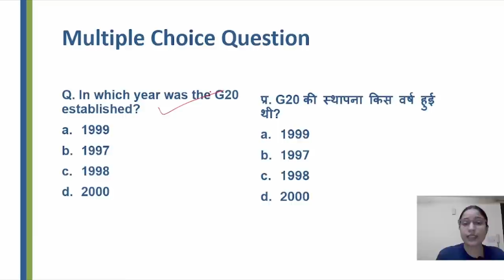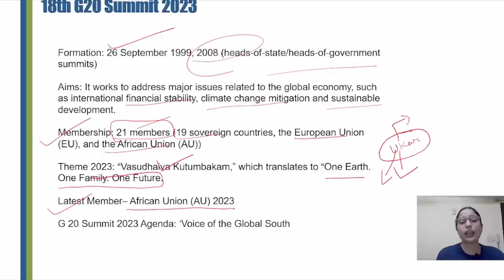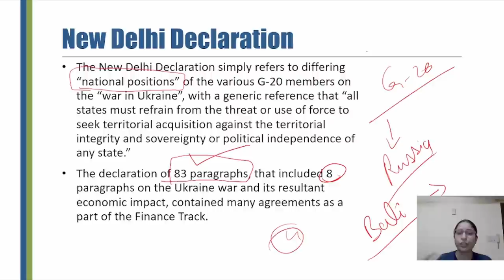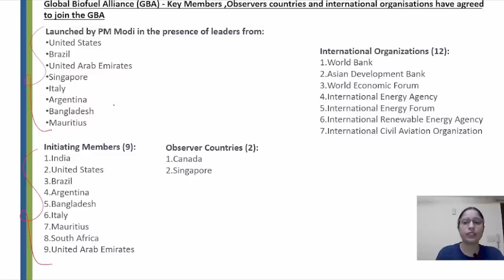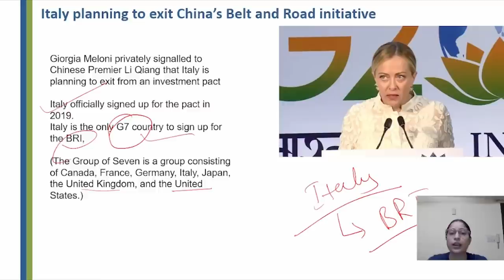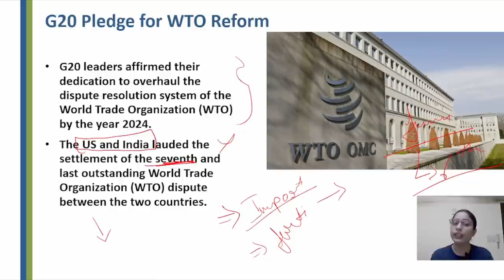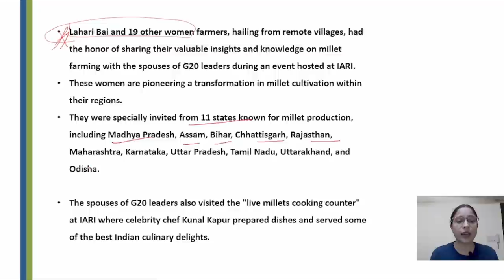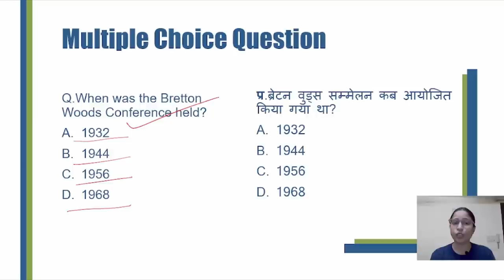G20 Summit 2023 | Important Outcomes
What is New Delhi Declaration?
What is the Global Biofuel Alliance?
What is the scope of Innauguration of the India-Middle East-Europe Economic Corridor?
Who is the G20 Sherpa of India?